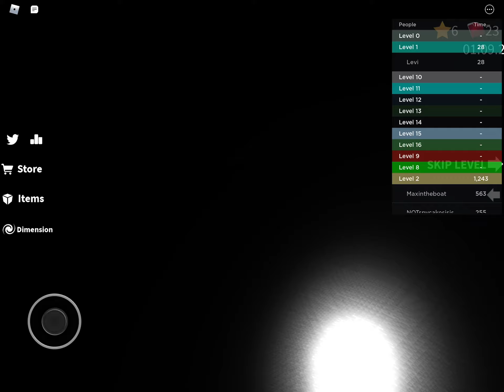Part one of me trying to beat speed run 4